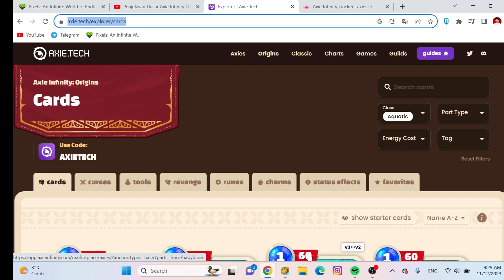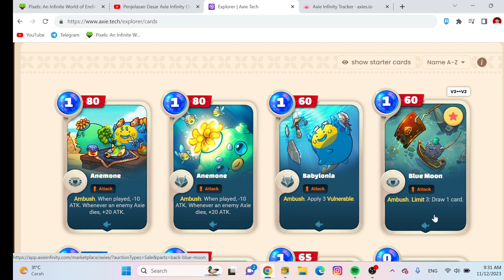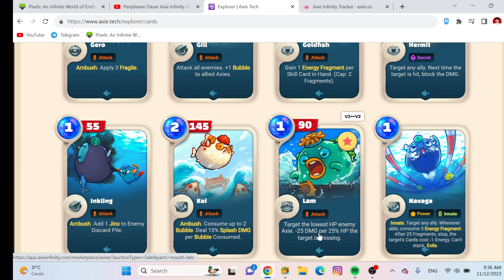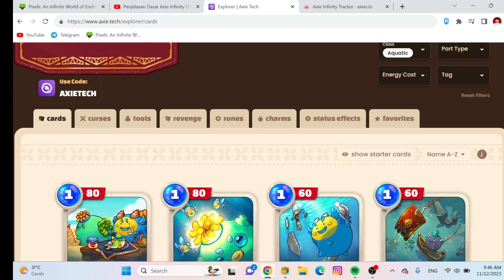Axie Infinity Origin ; Penjelasan Card Aquatic (Season 6)